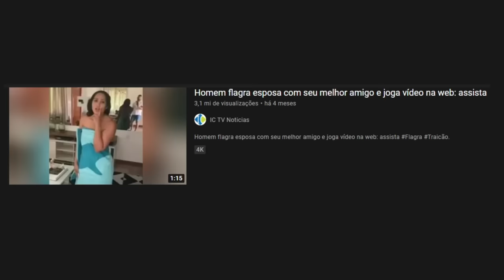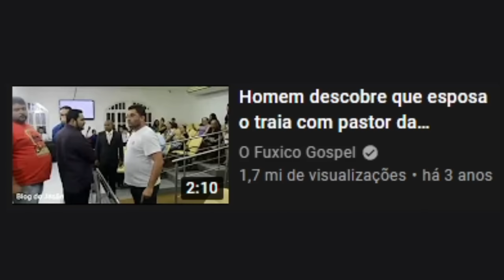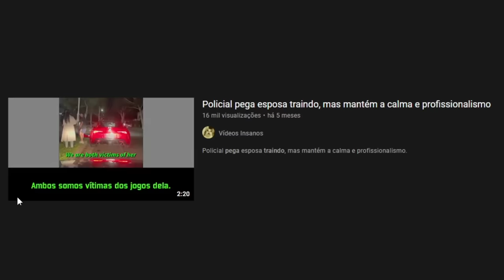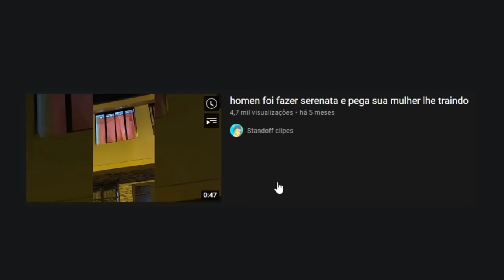Se for trair, pelo menos não deixa seu namorado ficar sabendo